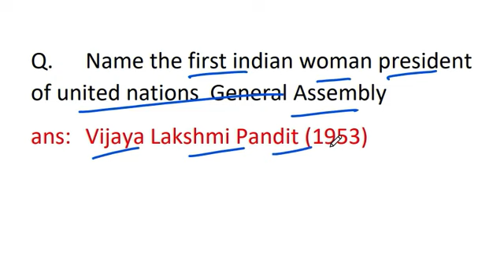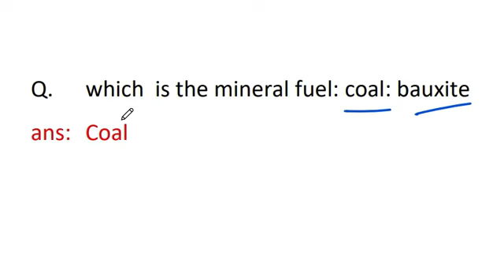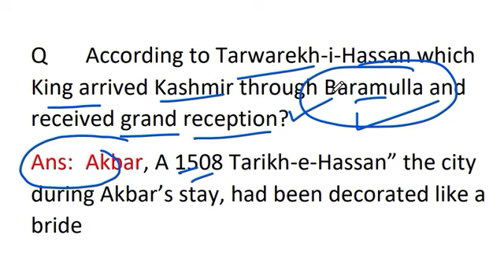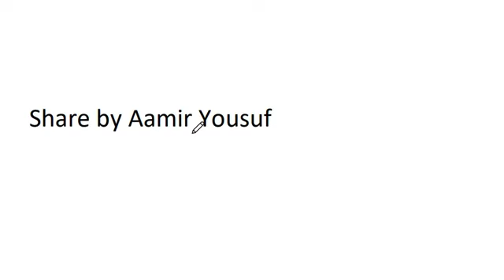Question Paper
Solved Question Paper of JK SSB